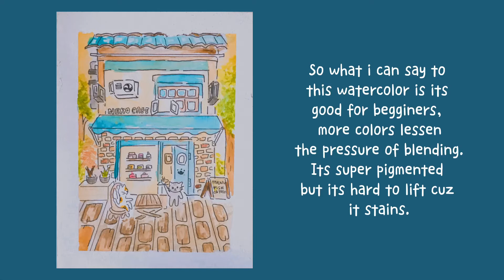Paint with me! | i bought another watercolor!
Hello! Hope you luv my 3rd vid! ❤️❤️❤️

Tiktok ref:  @vian
Song: bol4-Some

Lol forgot to remove vid editor end watermark